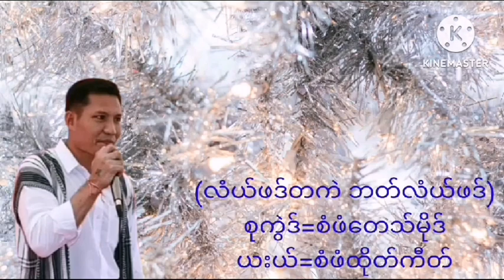karen mandlion music Sing:Saw Phaw Toki.Song Title:(Lopar TaKall Balopar).